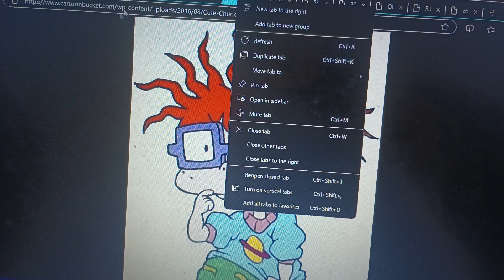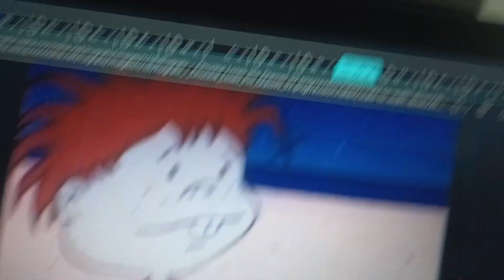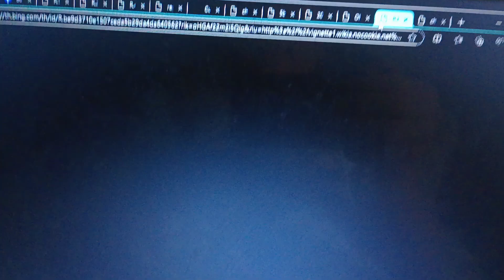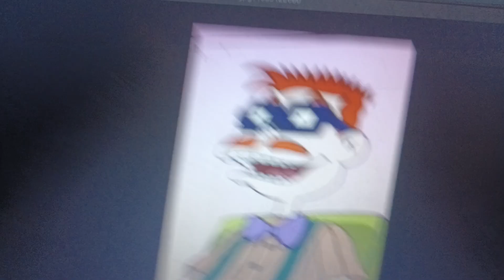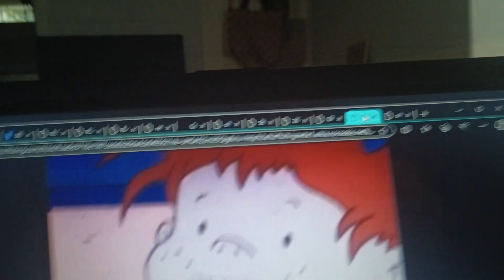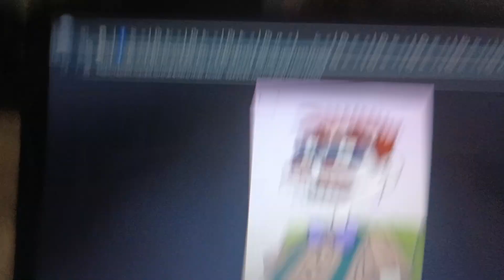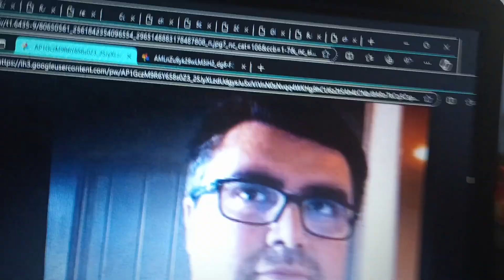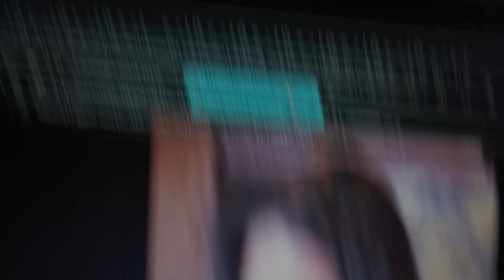Kid temper tantrum steals and destroys Chuckie Finster's glasses and gets grounded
Kid Temper Tantrum AKA Leland steals and destroys Chuckie Finster's glasses and gets grounded! Enjoy!